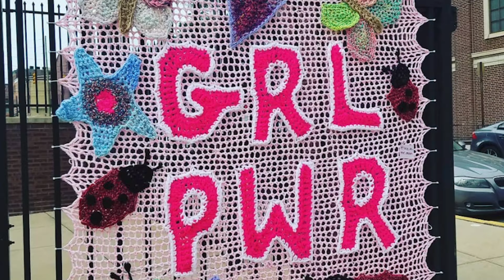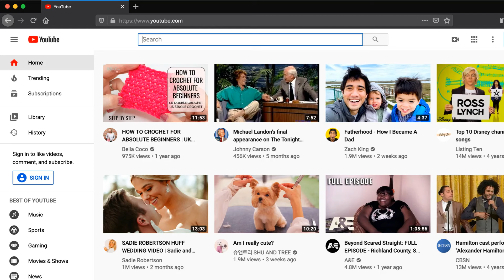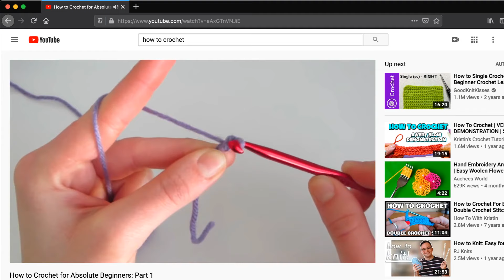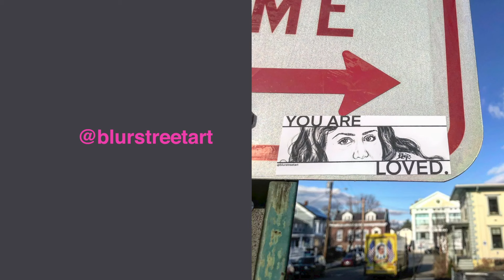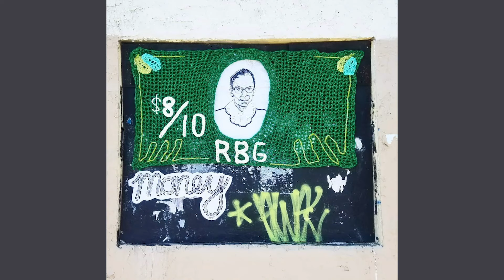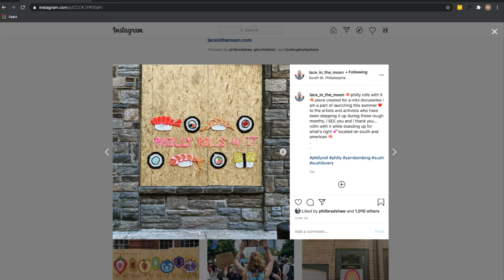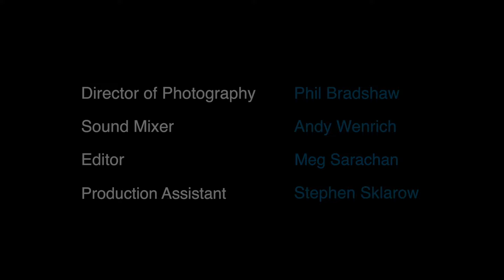Yarn Bomber Combats Anxiety & Depression | Mental Health Recovery Story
For Nicole Nikolich, who has wrestled with anxiety and depression throughout her life, crocheting has been an essential part of positive mental health and wellness.

At a particularly low period in her life, Nicole found herself at a loss for how to quiet the racing thoughts in her mind. She remembers clearly the day she stumbled upon a television news report about YarnBombing, and everything kind of clicked. Her path was revealed. She picked up a crochet needle, taught herself how to crochet (credit due to YouTube University), and hasn’t put down the crochet needle ever since.

What became a necessary tactic for survival has transformed into a career in full bloom and living color. In addition to creating striking works that fill our streets with beauty, life, humor and thoughtful messages about hope, mental health and change, Nicole teaches, takes on commissions, and dreams of other wonderful uses for crochet that are far, far away from your grandmother’s afghans or your sister’s ponchos!

And while we benefit as viewers of her work, she benefits from the very process of creating.

“My mind is constantly racing with thoughts, not always negative, but just thoughts constantly. I’ve tried meditating before and I really enjoy that, but I find it hard harder to get in the zone with meditating for long periods of time.

“With crochet, it is a lot of counting, repetition, numbers. You have to actually focus, and you’re moving your hands. While my mind still does wander, if I find it wandering, I can literally come back to counting, and so I’ll just count ‘one, two, three,’ and this cycle kind of continues over and over again, and you can be just like counting, counting. While it sounds maybe a little bit boring, for someone like me when my mind is never stopping, it is like a little bit like a moment of clarity.”

Her passion for crochet has evolved into a force for artistic and political expression. Nicole is a self-confessed "craftivist” who uses her art form to promote issues about equality, LGBTQ issues and support for the BlackLivesMatter movement. She is a proud member of the vibrant Philadelphia street art community, and has found support by her craftivist colleagues.

“In Philadelphia, the streets are like an outdoor museum if you really stop and take the time and look around,” she says.

Nicole finds joy in her work, crocheting her creations privately at home and then enjoying time with the public on installation day. She also has a great laugh and a terrific sense of humor. And she can crochet anywhere!

“Crocheting has absolutely been successful in just calming me down, bringing me back to the present moment. It’s my work practice, it’s my spiritual practice, it’s my medication. It’s like all of these things in one that you wouldn’t think when you just see some yarn, which is really cool.”

We’re so happy to share this colorful film and that you can “be in the moment” with Nicole as she creates and beautifies our world.